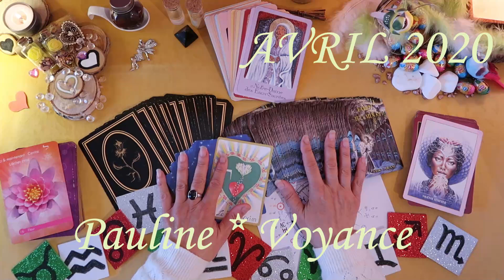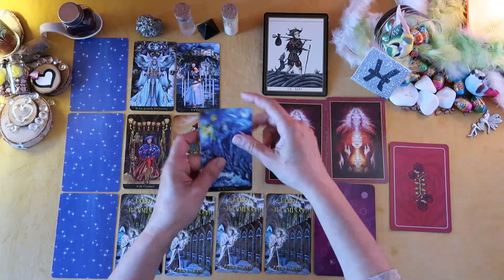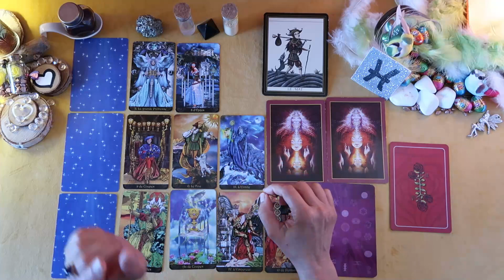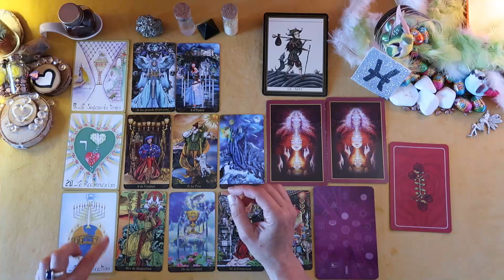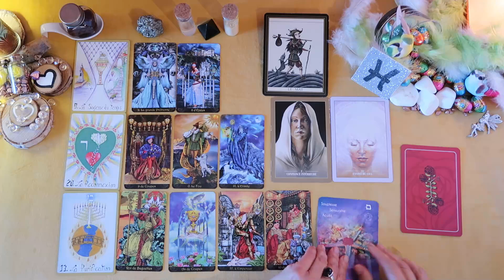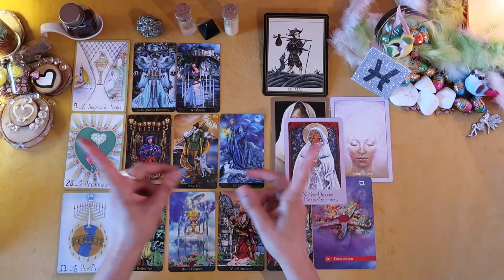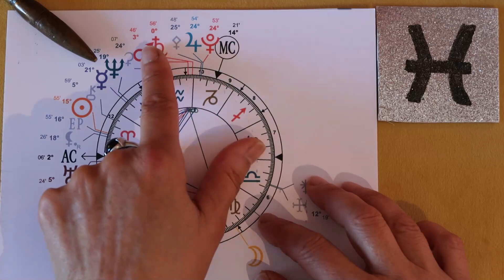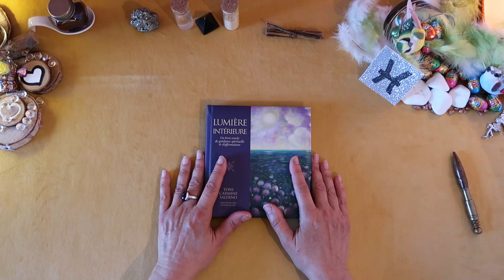POISSONS♓AVRIL 2020🎇Guidance + Astro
Que Vous réserve ce mois ?

*Jeux utilisés :
•Le Tarot des 22 Etincelles Divines / Murielle robert / Compte d'auteur
•L’Oracles de Rebelles Sacrés / Alana Ferchild / Editions VEGA
•L’Oracle de la Géométrie Sacrée de la Nature  / Mona de SA, Cyril Steffan, Hervé Franceschi /  Editions VEGA
*Livre : "Lumière intérieure" / Toni Carmine Salerno / Editions VEGA